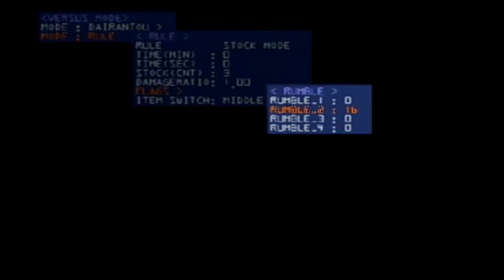Super Smash Bros Melee Debug Menu Fun - 6-Players Gameplay #70